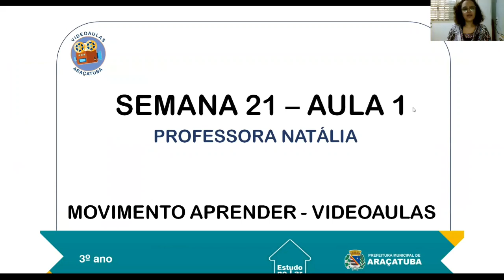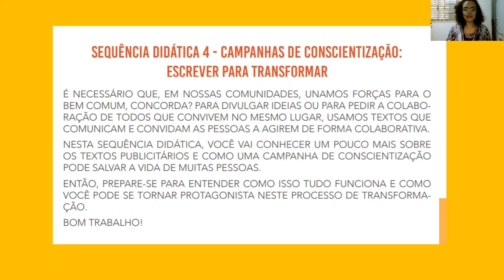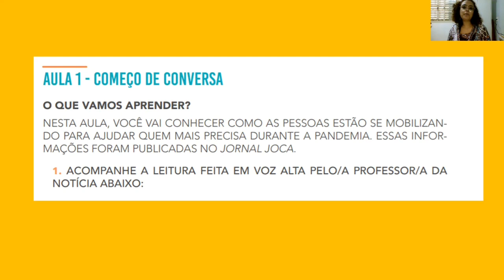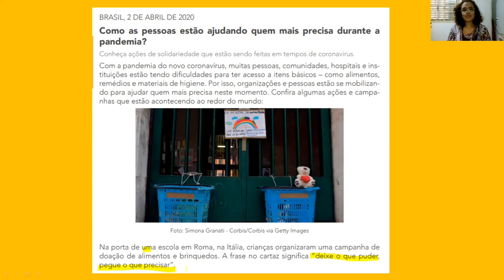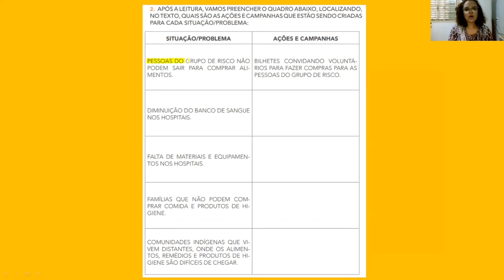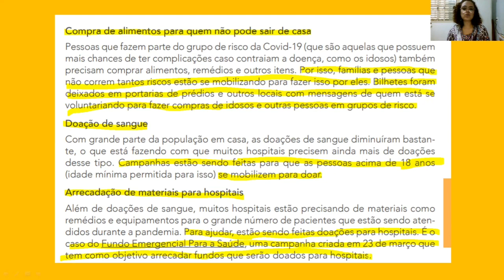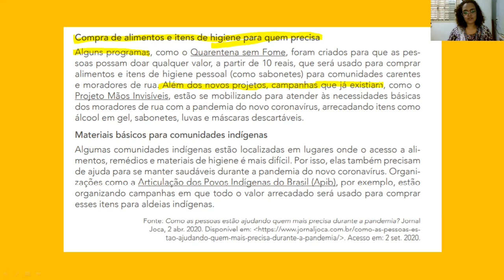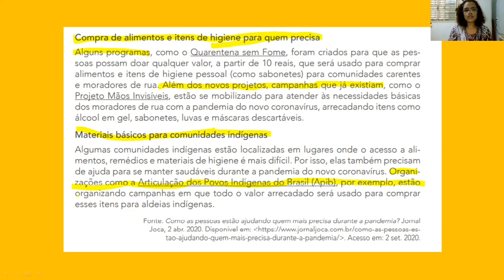21ª Semana - Aula 01